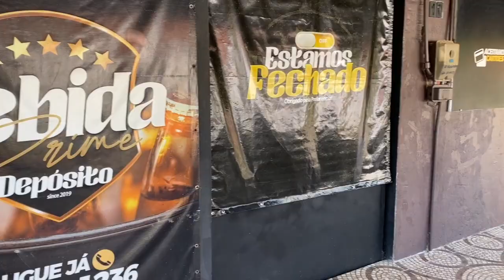VLOG#01 - PARTIU! SALVATERRA ( VLOG DO DAN )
Primeiro Vlog do Canal, nesse primeiro video, venho mostrar como é a minha viajem de Belém ( Capital ) até a onde eu moro, em Salvaterra.